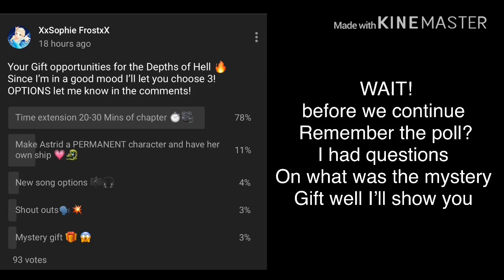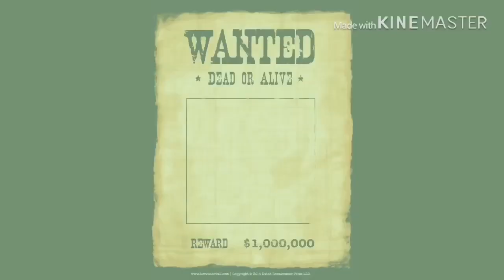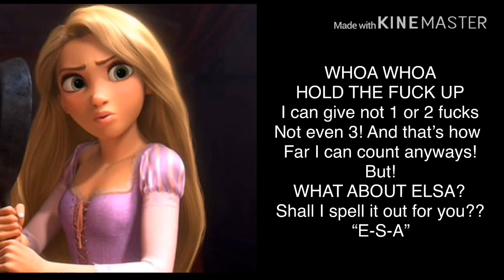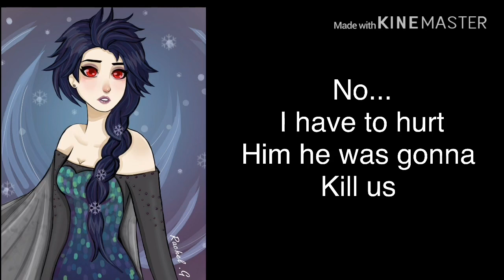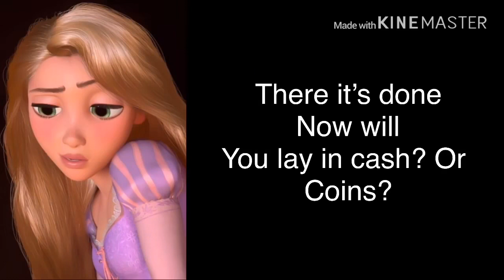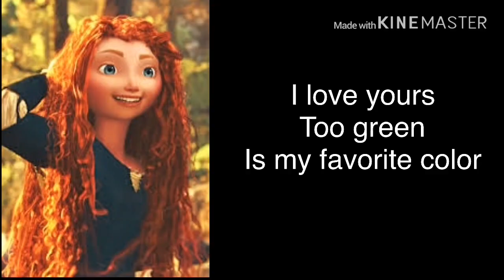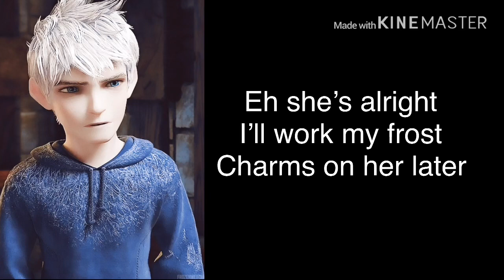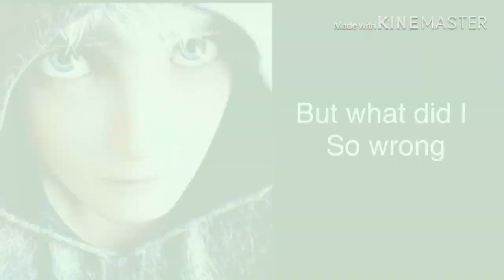The Depths Of Hell ~Chapter 3 🩸🥀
I tried to reach 30 mins but I did the best I could so enjoy! 🥱😇🥰